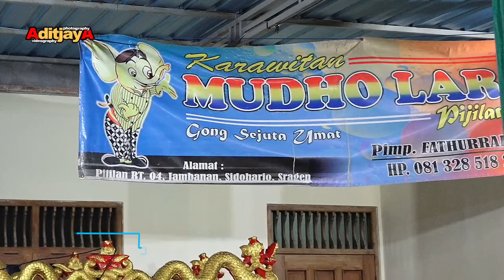Mudho Laras Gong Pijilan || Gelo cover Rini Epeledut || Rembo audio || aditjaya pictures